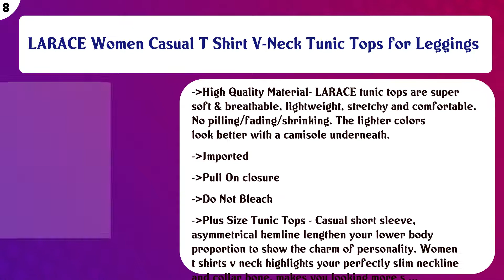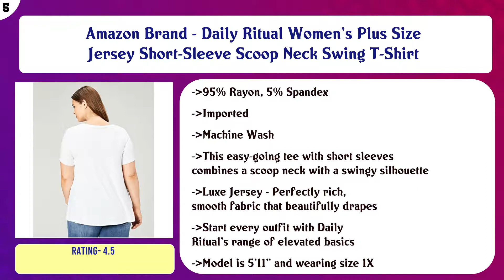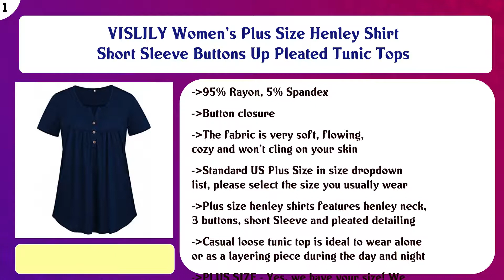Top 10 Plus Size Tops For Women to buy in USA 2021 | Price & Review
Top 10 Plus Size Tops For Women to buy in USA

 Find the links below to buy these products:

 List of top Plus Size Tops For Women:

Allegrace Women's Plus Size Floral Printing Cold Shoulder Tunic Top Short Sleeve V Neck T Shirts

 Riders by Lee Indigo Women's Plus Size Easy Care ¾ Sleeve Woven Shirt

 LARACE Women Casual T Shirt V-Neck Tunic Tops for Leggings

 Under Armour Women's Tech Twist Tank Top

 Allegrace Womens Casual Scoop Collar Plus Size T Shirts Summer Tops Tee

 Amazon Brand - Daily Ritual Women's Plus Size Jersey Short-Sleeve Scoop Neck Swing T-Shirt

 JUST MY SIZE Women's Plus Size Crochet Trim Tunic

 Womens Plus Size Long/Short Sleeve Casual Color Block Round Neck Tunic Top Striped T Shirt Blouse Tops

 FOLUNSI Women’s Plus Size Short Sleeve Henley Shirt V Neck Floral Blouses Tunic Tops M-4XL

 VISLILY Women's Plus Size Henley Shirt Short Sleeve Buttons Up Pleated Tunic Tops

 Content of this Video:

10 best products to buy Plus Size Tops For Women USA

 Top rated Plus Size Tops For Women in USA